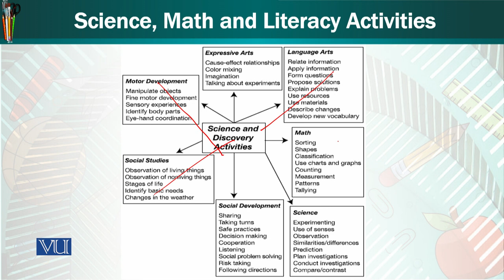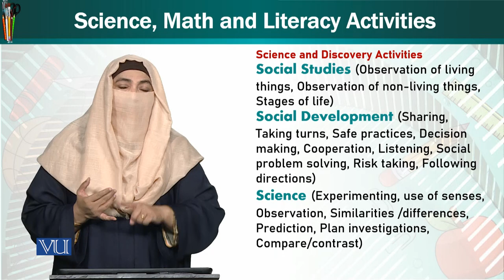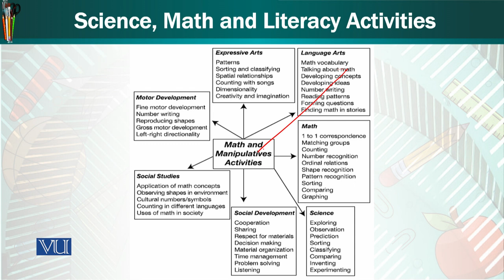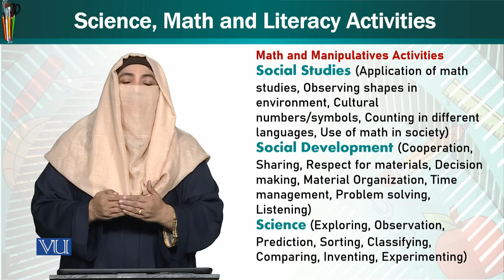Science, Math & Literacy Activities | Trends & Issues in Early Childhood Education | ECE402_Topic270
Topic270: Science, Math, and Literacy Activities,
By Dr. Afifa Khanam